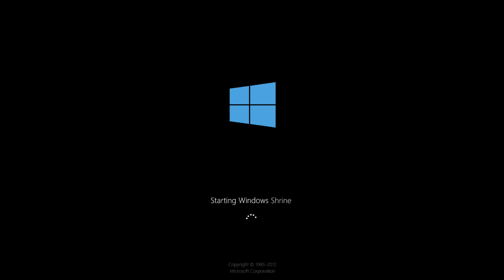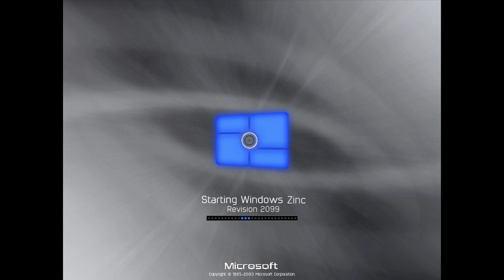WNR #10 - GMMTM [REUPLOAD]